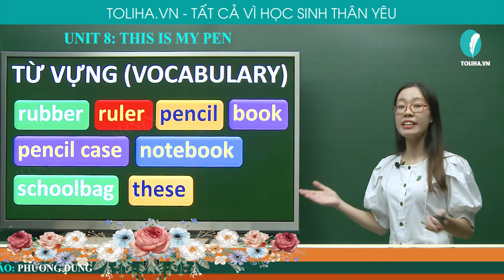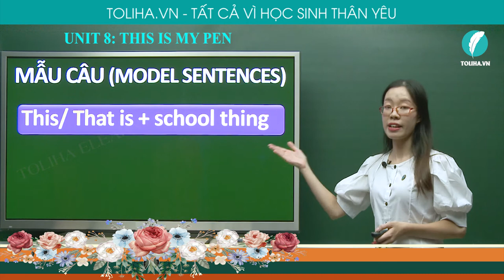Đây Là Bút Của Tôi - This Is My Pen - Unit 8 - Tiếng Anh 3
Vocabulary
School facilities
-rubber
- pencil
- ruler
- pencil case
- book
- notebook
- schoolbag
- these
- those
Model sentences
- This/ That is + school things
- These/ Those are + school things
UNIT 8: THIS IS MY PEN (ĐÂY LÀ BÚT CỦA TÔI)